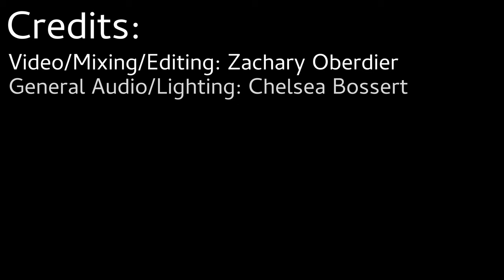Multi Ultra: WXOU Underground Concert #5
For our fifth WXOU Underground show we have the members of Multi Ultra here in the studio!

If you are located in Southeast Michigan and would like to appear on WXOU Underground in the future, reach out to

Credits:
Video/Mixing/Editing/Intro: Zachary Oberdier
General Audio/Lighting: Chelsea Bossert
Special Thanks to: Multi Ultra